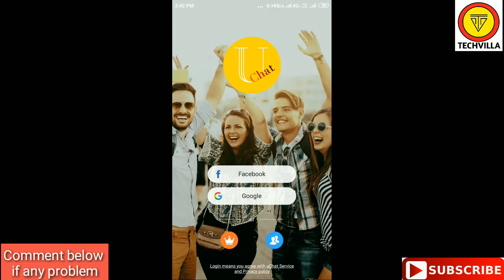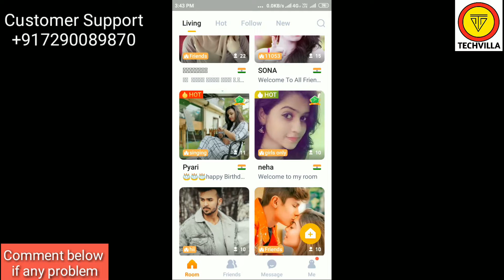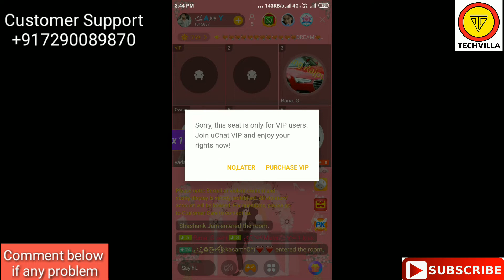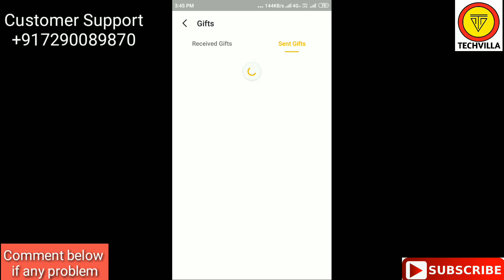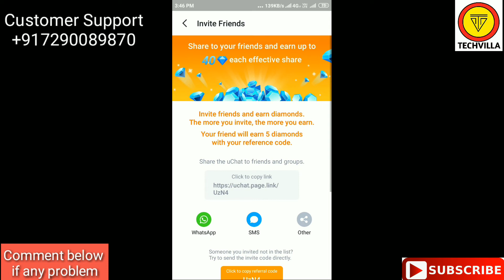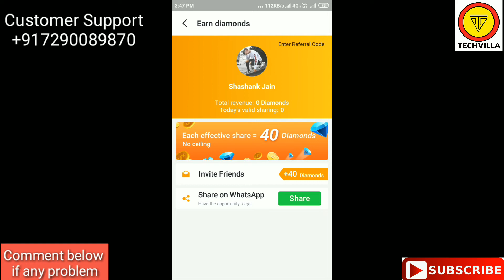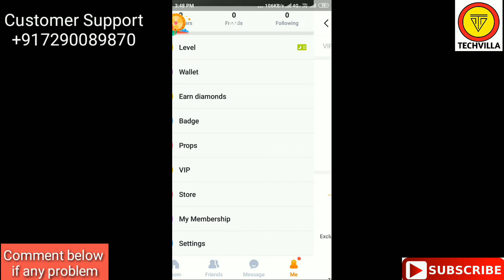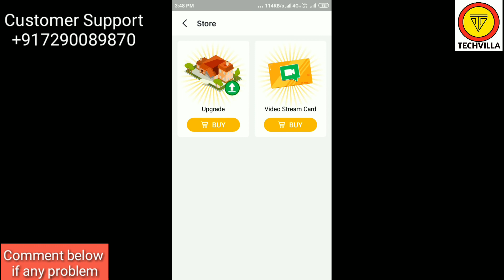Uchat App kaise use kare | Uchat app ki id kaise banaye